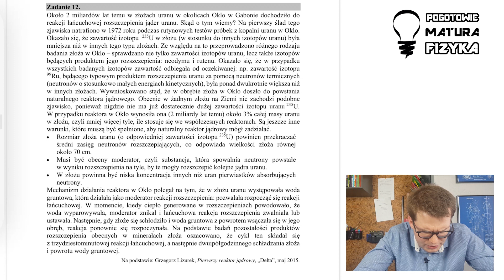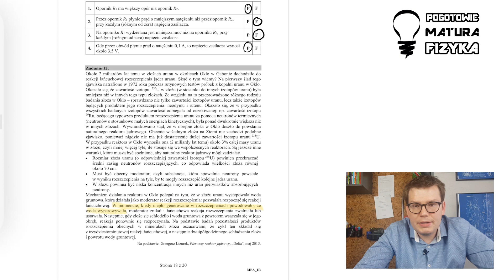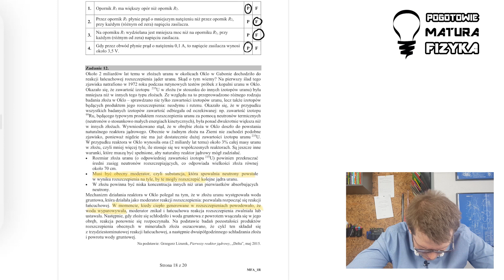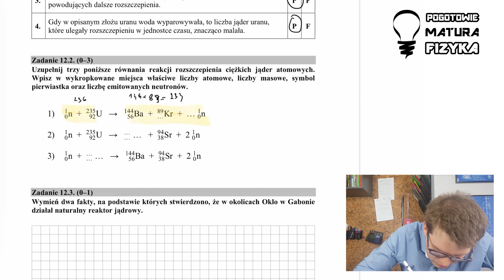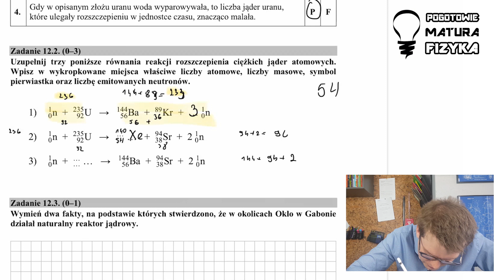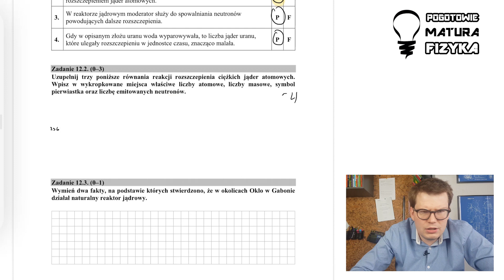Matura fizyka 2019 - rozwiązanie zadania 12 poziom rozszerzony. Jądrówka.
Czy układ okresowy pierwiastków który jest w karcie wzorów wykorzystuje się tylko na maturze z chemii? NIE na fizyce też się przydaje a to zadanie jest tego przykładem. Na youtubowy pokład wjechała jądrówka która wreszcie  doczekała się swojej premiery. Czyli rozwiązanie zadania 12 z matury z fizyki 2019 poziom rozszerzony.

Rozkład jazdy:
0:00 Zmusiłem się i przeczytałem całą stronę tekstu A4 popularnonaukowego. Ty możesz przeczytać sam.

4:53 zadanie 12.1 matura fizyka
Suma mas wszystkich produktów rozszczepienia jądra 235U jest większa od
sumy mas jądra 235U i neutronu inicjującego reakcję rozszczepienia.

7:44 zadanie 12.2 matura 2019
Uzupełnij trzy poniższe równania reakcji rozszczepienia ciężkich jąder atomowych. Wpisz w wykropkowane miejsca właściwe liczby atomowe, liczby masowe, symbol pierwiastka oraz liczbę emitowanych neutronów.

11:46 zadanie 12.3 matura fizyka 2019
Wymień dwa fakty, na podstawie których stwierdzono, że w okolicach Oklo w Gabonie działał naturalny reaktor jądrowy.

YNNE SOCIALE MEDIALE

Instagram - szybkie fiszki i wskazówki maturalne.

Eksperymenty uzupełniające wiedzę maturalną i tipy. Czasem mniej poważnie.

Co więcej w filmie:
Matura z fizyki, zadania maturalne z fizyki, fizyka 2020 arkusze maturalne, jak zdać maturę z fizyki, co może być na maturze, jak rozwiązywać zadania maturalne, jak uczyć się do matury.
Matura matematyka 2020 to już zdawałeś wykorzystaj to na fizyce.